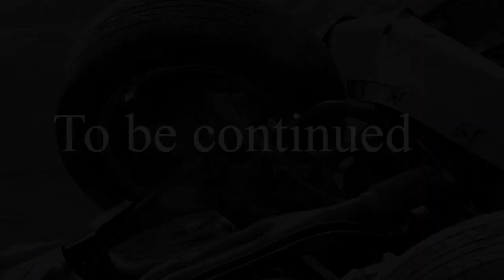Rosso & Claire's Car Crusher - Part 1.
Mix 106.5's Rosso & Claire Meet Claudia from Kellyville Ridge - find out a little bit about her car of 15 years and all the great memories she's had in it. Then - they crush it! You have to watch this footage!